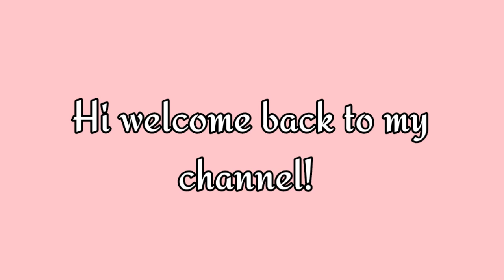Time to cut my own bangs | Fail or not?